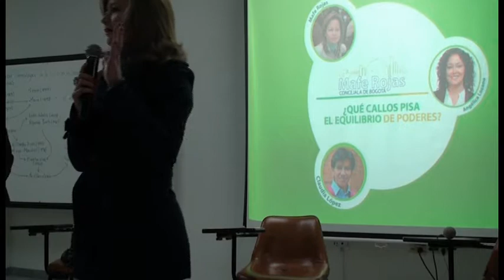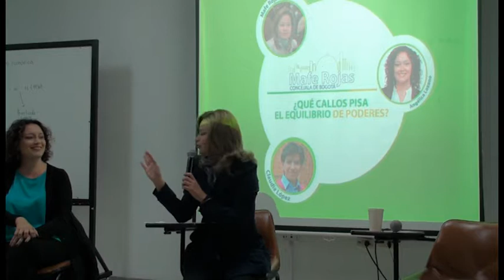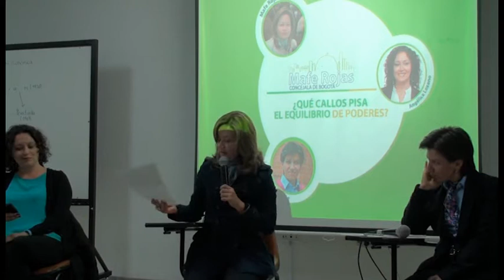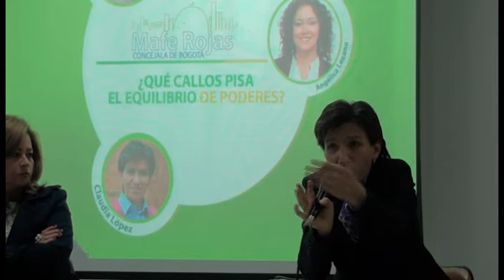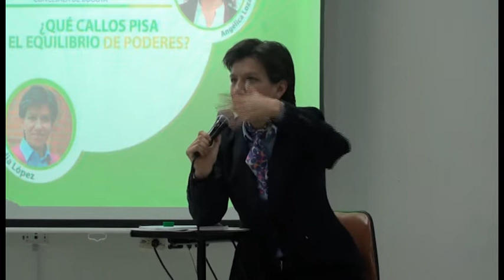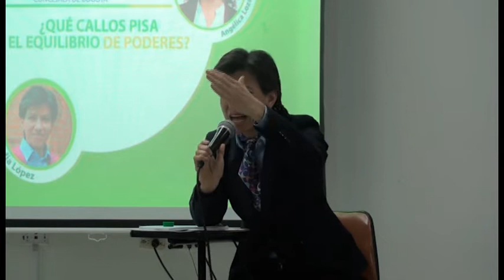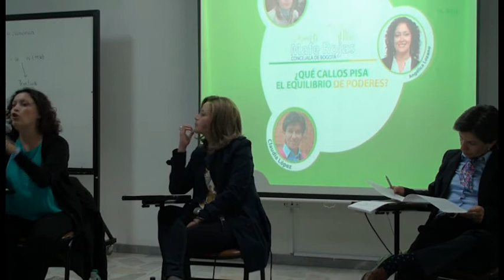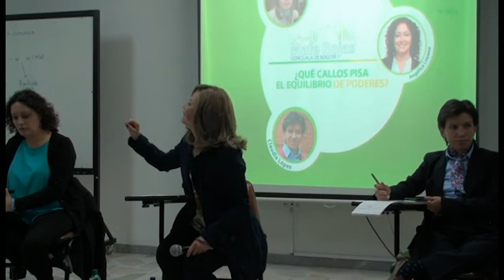Tertulia ¿Que callos pisa el Equilibrio de Poderes? Champagnat 09 Oct